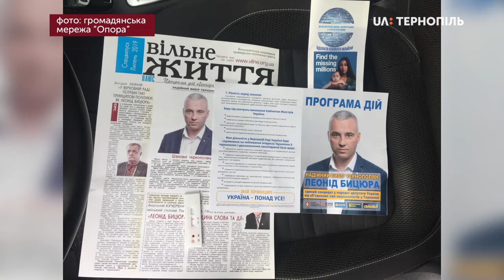Про порушення передвиборчої агітації в Тернополі, зафіксоване "Опорою"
Можливе порушення виборчого законодавства зафіксували спостерігачі «Опори» в центрі Тернополі. У палатці з символікою кандидата в народні депутати проводили безкоштовні аналізи на гепатит С і роздавали матеріали з ознаками агітації. Повідомила координаторка спостереження громадянської мережі «Опора» в області Ольга Галушка. За її словами, це була одноденна акція. Вона відбулася 13 липня.

Кандидат у народні депутати Леонід Бицюра сказав, що акцію проводила «Пацієнтська організація хворих вірусним гепатитом С». Він надавав організації інформаційну підтримку.
Титри:                Синхрон:
Леонід Бицюра, кандидат у народні депутати
Дик. у к.: З початку передвиборчої кампанії на Тернопільщині поліцейські склали та скерували до суду 37 адміністративних протоколів, пов’язаних із порушенням вимог виборчого законодавства – повідомив речник Нацполіції області Сергій Крета. Також, за його словами, тернопільські правоохоронці відкрили перше кримінальне провадження, пов’язане з порушенням виборчого процесу. 14 липня на вулиці Сагайдачного в Тернополі сталася бійка. На місце події виїжджала група швидкого реагування. Поліцейські з’ясували, що бійку почали прихильниками двох політичних сил, серед яких був кандидат у народні депутати. Його ім’я і назву політичних сил правоохоронці не розголошують – повідомив Сергій Крета.